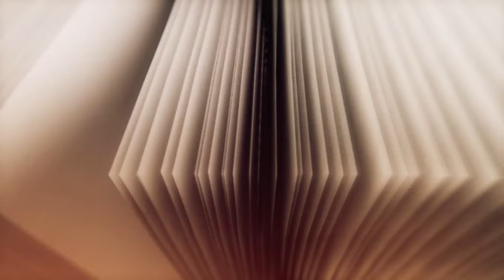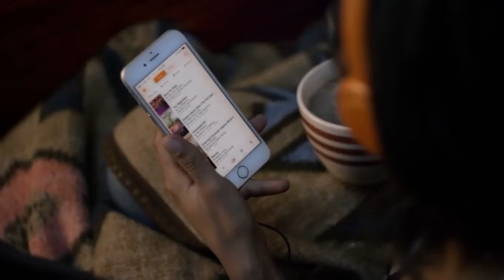closing to downton abbey bonus video disc 3 2016 DVD